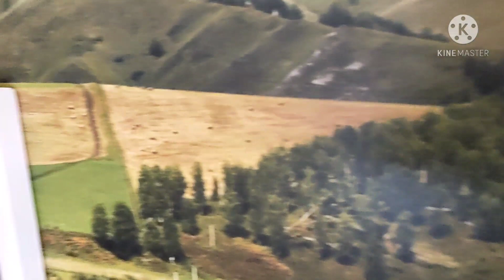Vamos en Ikea Asturias España / The Serdeña Martinez family mix vlog.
Wow really nice all the furnitures and everything that you want to change your house designs or renovation of your house.